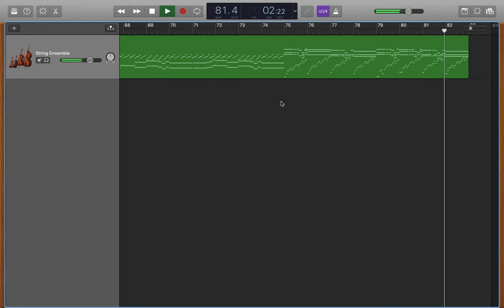String Ensemble - Garageband Sound Test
Instrument: String Ensemble
From: Garageband
Type: Keyboard/Piano

Timestamps
0:00-0:16 - Sustained Chords
0:16-0:32 - Arpeggiated Chords
0:32-0:44 - Basic Scales/Melody
0:44-0:55 - Basic Scales/Melody + Octave
0:55-1:03 - Athletic Theme (Bass)
1:03-1:11 - Athletic Theme (Treble)
1:11-1:25 - Athletic Theme (Both)
1:25-1:33 - Rosalina's Comet Observatory
1:33-1:42 - Rosalina's Comet Observatory (Sustain)
1:42-2:25 - Farewell Hyrule King

This is a video for the "Instrument Patch Test" section of the Free Music Production guide I'm writing.